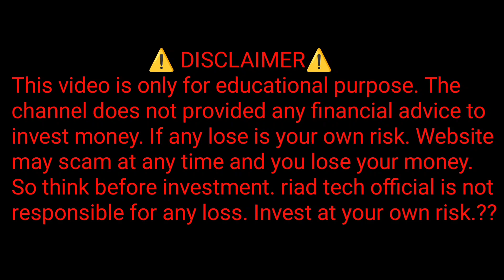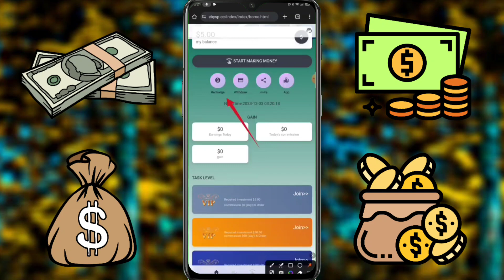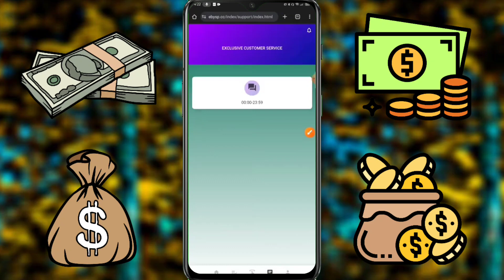Claim 6$ For Free 🤑 New Ustd Mall Website 🔥 Best Usdt Platform 2023 | Live Withdraw | Long Term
🄲🄾🄳🄴╰┈➤ 5JMAY9

✅The latest money-making investment platform🕒📲
✅✅Principal and profit can be withdrawn at one time✅✅

The world's most reputable online investment platform. Tasks can be executed at any time 24 hours a day. Each level task has 6 commands. After completion, you can immediately apply to withdraw the principal + task commission!
💵💵0 handling fee, cash withdrawals arrive in your account in 1-3 minutes
💵💵You can directly withdraw the principal + task commission, or continue to invest💵💵

📥Profit list for each level📤
vip1 can only be used once. VIP2-VIP8 can do unlimited tasks every day. After completing the level, you can withdraw your principal and profits.
Deposit investment can only use USDT currency and select the TRC20 network.

VIP1: Invest $5 usdt, complete the task and withdraw the principal plus commission to withdraw 6 usdt.
VIP2: Invest $50 usdt, complete the task and withdraw the principal plus commission to withdraw more than 60 usdt
VIP3: Invest $200 usdt, complete the task and withdraw the principal plus commission to withdraw more than 280 usdt
VIP4: Invest $500 usdt, complete the task and withdraw the principal plus commission to withdraw more than 680 usdt
VIP5: Invest $2000 usdt, complete the task and withdraw the principal plus commission to withdraw more than 2600 usdt
VIP6: Invest $5000 usdt, complete the task and withdraw the principal plus commission to withdraw more than 7000 usdt
VIP7: Invest $20,000 usdt, complete the task and withdraw the principal plus commission to withdraw more than $27,000 usdt
VIP8: Invest more than $50,000 usdt, complete the task and withdraw the principal plus commission to withdraw more than 70,000 usdt
If you meet the requirements, contact online customer service to apply for the bonus.

                     ★ ★ ★彡[ᴛᴀɢ]彡★ ★ ★